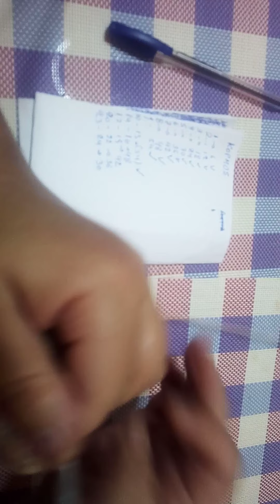Πλεκτο αρκουδάκι του Δημήτρη με το βελονάκι .σώμα μέρος(β) irene crochet